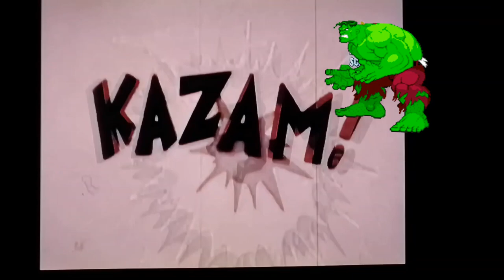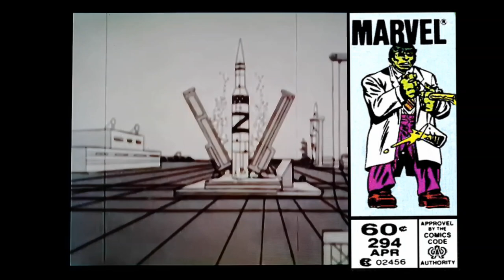Hulk, desenho raro e antigo, difícil de encontrar, memória é tudo.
Agradece a todos por assistir aos vídeos e shorts.

No mundo devemos saber o que pedir.
Pois basta um pedido errado se realizar e tudo se acaba.
Então saiba pedir.
E o resto o universo ajeita.

Até o próximo vídeo ou shorts.

Tchau, Bye bye